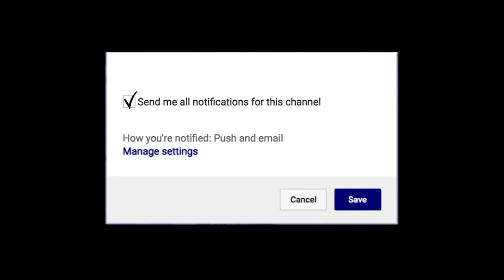Eugene Omoruyi Oregon Ducks 31 PTS 11 REBS vs Missouri Tigers | Full Game Highlights